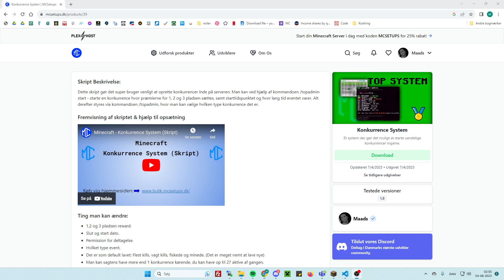Minecraftt - UnicMC Fulde Vagt System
Denne pakke indeholder alt du ser i videoen.
Dette er minecraft serveren UnicMC Vagt System, som indeholder en helt masse ting.

McSetups er et freelance team som er speciallaseret inde for adskillige ting inden for Minecraft relaterede produkter.
Vi har leveret ordre til store kendte danske servere, og sælger både færdiglavet produkter men også special lavede produkter.

Alle freelancers har adskillige års erfaring inden for deres fag. Du kan derfor forvente at få den bedst mulige support, og hjælp til dine projekter.